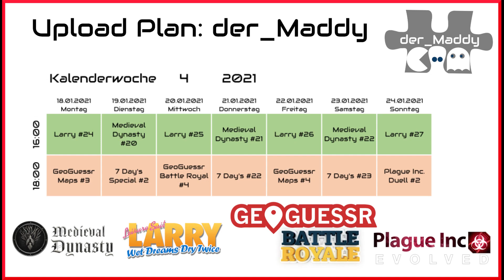Upload Plan für die KW 4 Jahr 2021 [Update]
Was erwartet euch in der Kalenderwoche 4 des Jahres 2021 ? :)

Wenn es meine Arbeit und Zeit zulässt gehe ich auch kurzfristig gerne Live, also bleibt gespannt :)

Wünsche uns eine schöne gemeinsame Zeit :)

Viel Spaß eurer der_Maddy

Wenn Ihr mich unterstützen wollt, könnt Ihr meine Ausrüstung gerne auf Amazon kaufen :)

*Mein Equipment auf Amazon* (Als Amazon-Partner verdiene ich an qualifizierten Verkäufen.)

Gaming Stuhl: HP OMEN Citadel Gaming Stuhl

Ext.Festplatte:   Seagate Expansion Desktop, externe Festplatte 6 TB

Audio Interface: M-Audio AIR 192 | 4

Monitor 1: Acer Nitro VG0 (Nitro VG270UPbmiipx) 69 cm (27 Zoll) IPS

Monitor 2: Acer ED 3 series (ED273) 69 cm (27 Zoll)

Tastatur: Sharkoon Skiller SGK4 Gaming Keyboard

Ringlicht: Homesuit 10.2" LED-Ringlicht

Greenscreen:  Selens 2-in-1 1,5x2m Faltbarere Grün und Blau

Facecam: Canon EOS 750d

Webcam:   eMeet Full HD Webcam